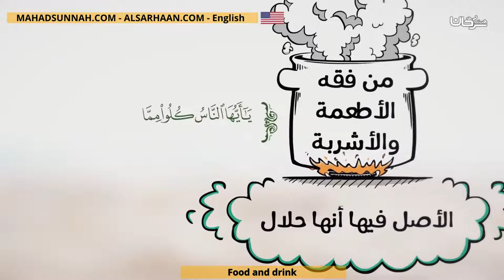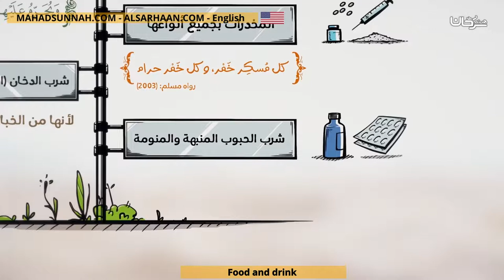Food And Drink الأطعمة والأشربة